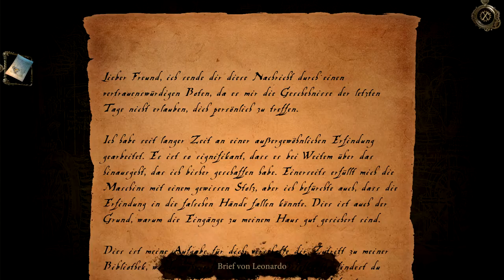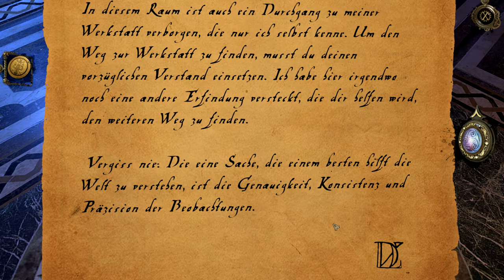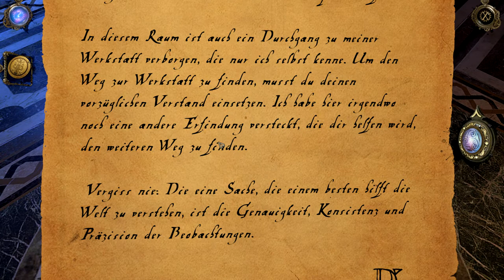The House of Da Vinci - 001